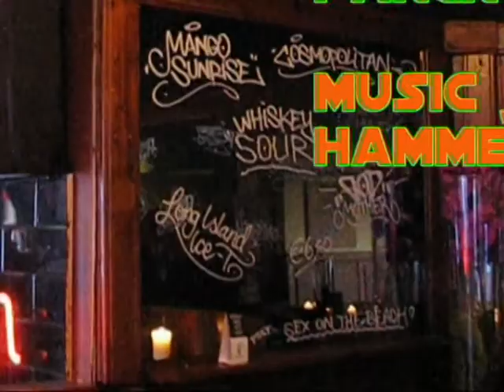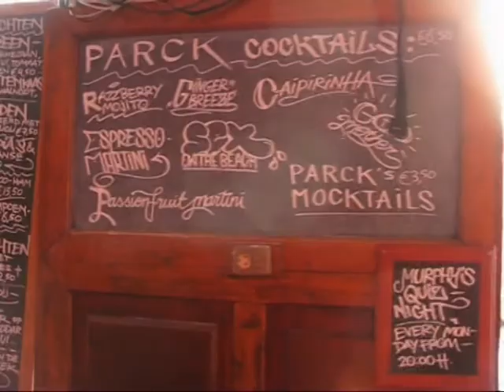AMSTERDAM DELIGHTED AT PARCK EXHIBITION 2010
AMSTERDAM DELIGHTED EXHIBITION AT PARCK 2010. A video registration of 4 min. of the exhibition AMSTERDAM DELIGHTED 2010 at ART GALLERY WIM STREEP in cooperation with ART MUSIC CAFE PARCK ,
AMSTERDAM DELIGHTED EXHIBITION AT PARCK 2010. A video registration of 4 min. of the exhibition AMSTERDAM DELIGHTED 2010 at ART GALLERY WIM STREEP in cooperation with ART MUSIC CAFE PARCK , Hand painted by Wim Streep. Overtoom 428 Amsterdam. Open week from 15.00 h - late weekend 11.00 h - Subjects of the acryl paintings are canals, hotels, Vondelpark and people in the centre of Amsterdam. The music is from a live performance of Justin Hammer Band, Leopoldos Song form Leopoldo da Silveira. The video of 4 min. is filmed and edited by Wim Streep. wimstreep.nl